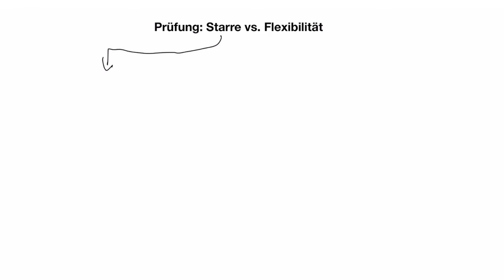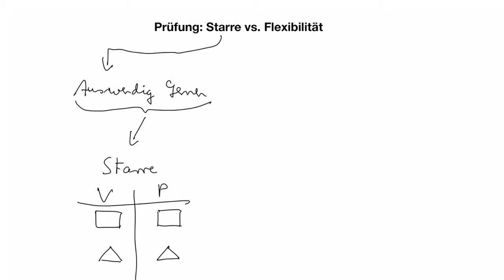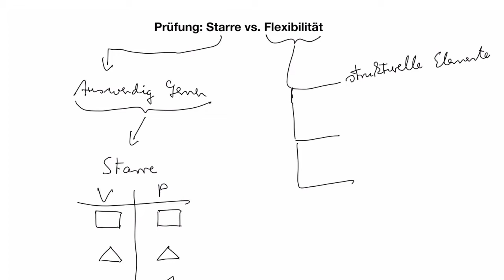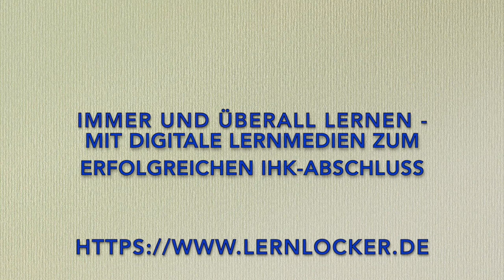IHKPrüfung: Starre versus Flexibilität!